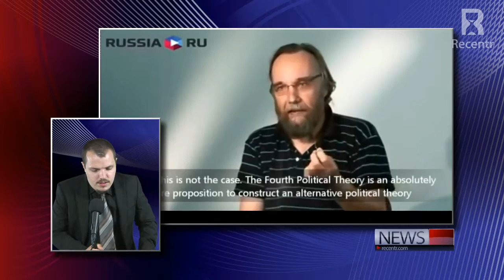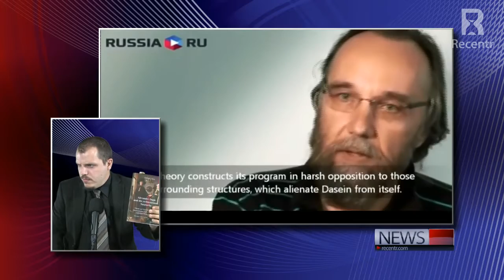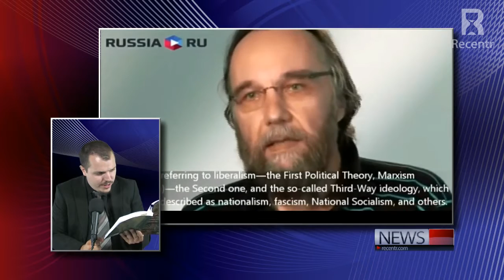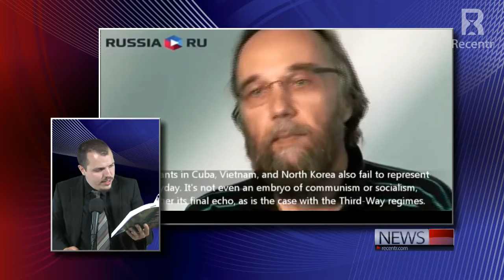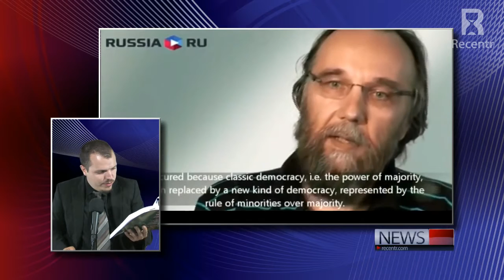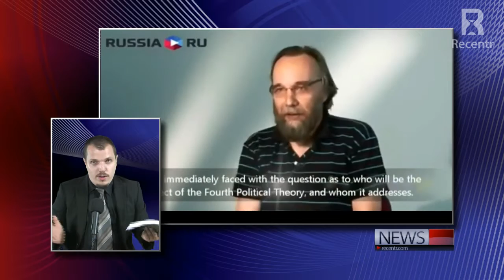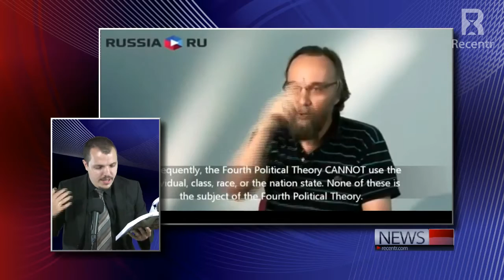Dugin - Der Teufel aus Russland und das okkult.- faschistische Netzwerk